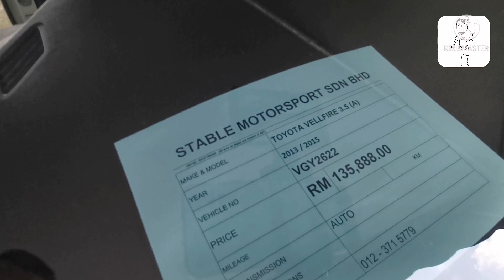Toyota Vellfire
Toyota Vellfire Terpakai 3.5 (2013/2015)